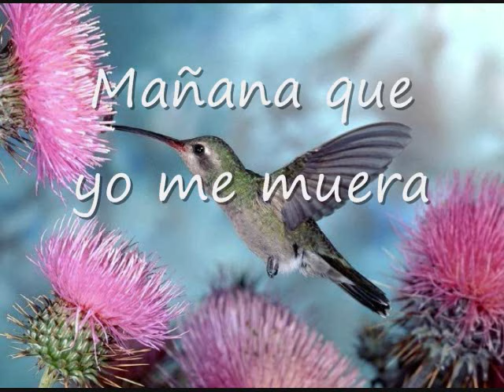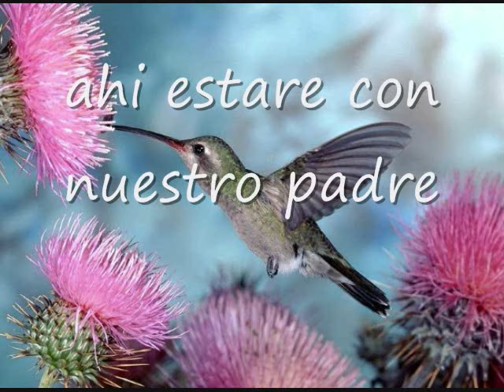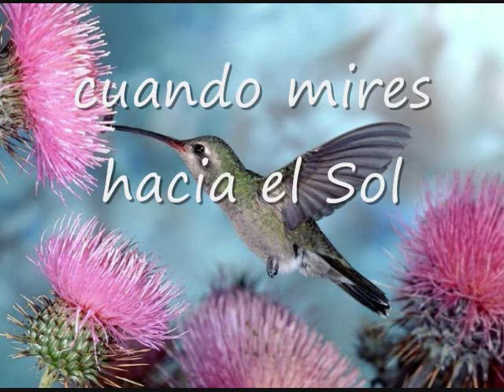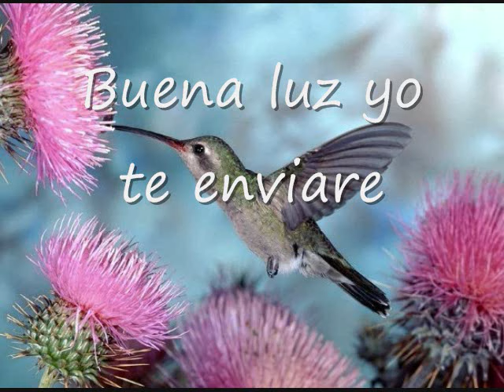Icnocuicatl subtitulado/ Lila Downs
Es un poema nahuatl de Natalio Hernandez. Interpretado por Lila Downs